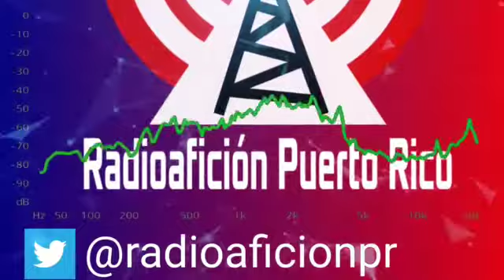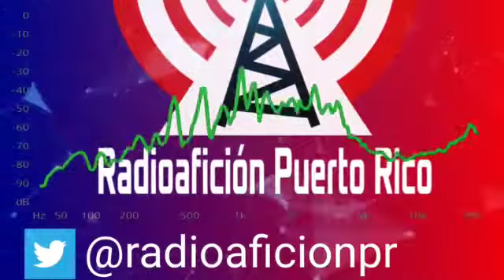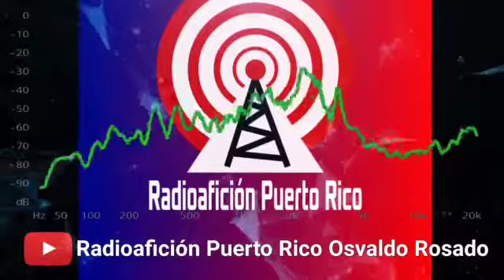Escucha Radioaficionados, Net FRAPR KP4